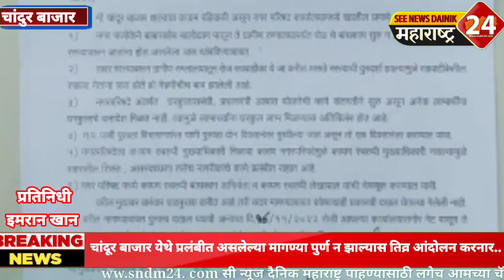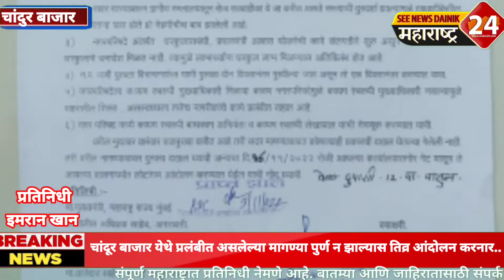चांदूर बाजार येथे प्रलंबीत असलेल्या मागण्या पुर्ण न झाल्यास तिव्र आंदोलन करनार..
naga parishad,
chandur bazar committee